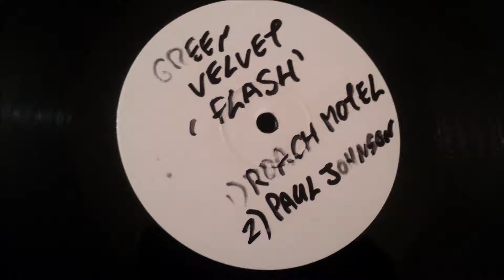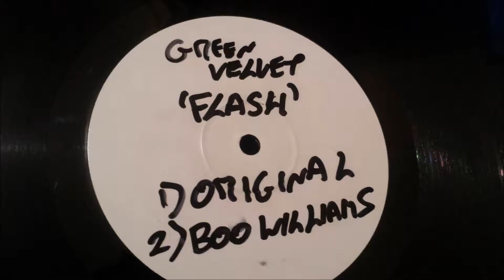Green Velvet - Flash (Paul Johnson Remix)